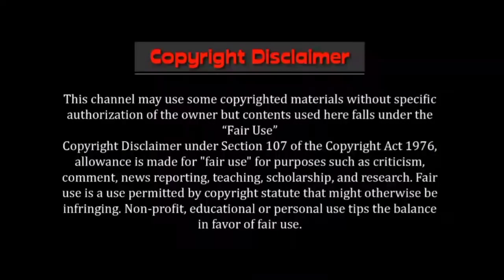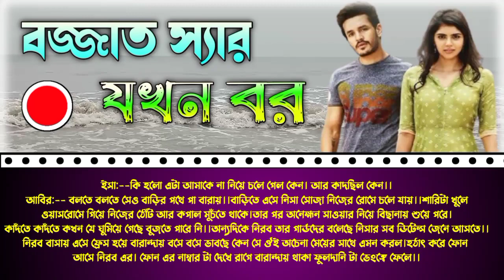BOJJAT SIR JOKON BOR // বজ্জাত স্যার যখন বর // PART 3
Voice: ASHIK & SHONALIKA
EDIT : MASUD